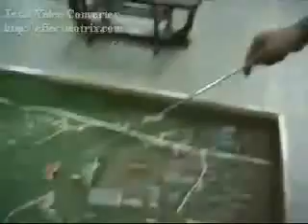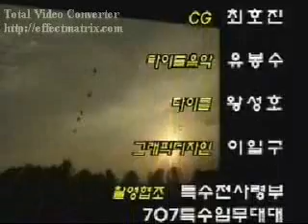707th Korean Special Forces White Tiger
Korean Special Forces Training
The Martial Art they practice is called
Tukkong Mu Sool!